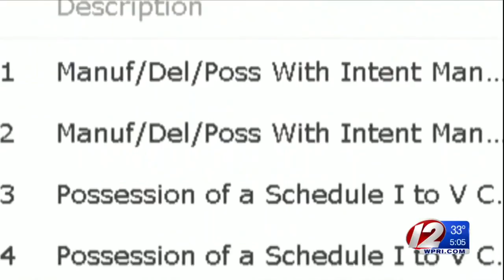Suspect in Cranston officer-involved shooting held as probation violator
Hazael DeLeon, 25, was arraigned as a probation violator Thursday morning at Kent County District Court.